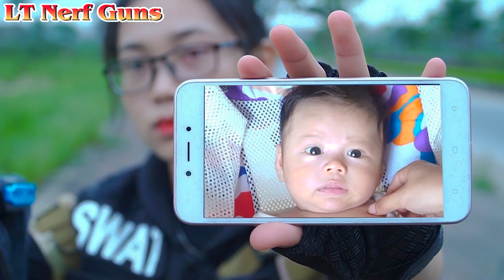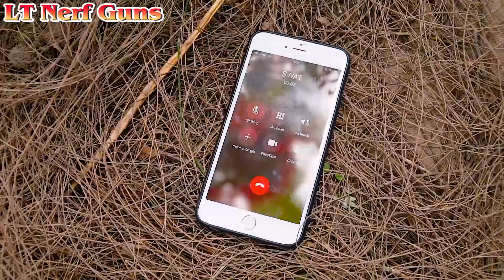LT Nerf Gun: Hulk & Fat Supehero X-Shot Nerf Guns Attack On The Boss Crime Monster Siren Head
Team superhero defeat  Monster Siren Head

► About LT Nerf Guns

TL Nerf War :  In this Nerf war, Squad SWAT must use new Nerf guns to compete in a Nerf battle Crime .

Credit :
Animator- Phuong Thao
Sound maker : Phan Huyen

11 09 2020 t4 kiên thảo peo   HULK